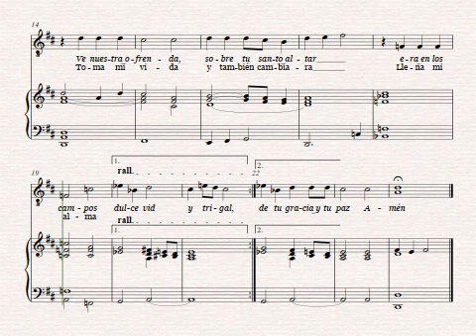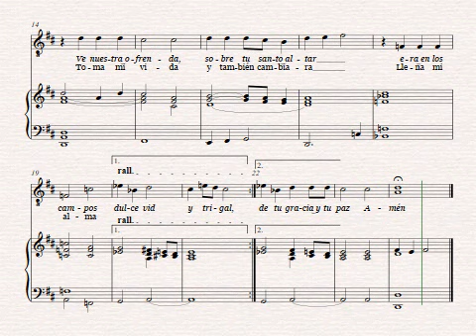TENOR y CONTRALTO Vino y Pan 2019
Guía de estudio para TENORES y CONTRALTOS
Las contraltos lo cantan en octava baja en el mismo registro del tenor